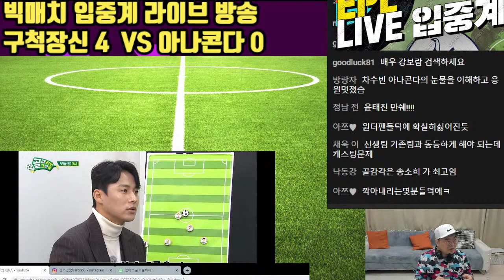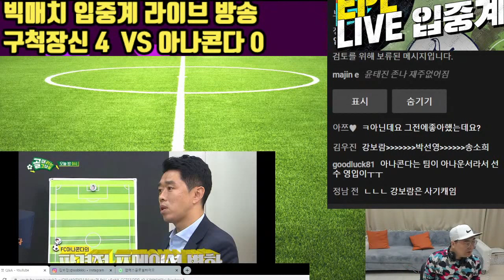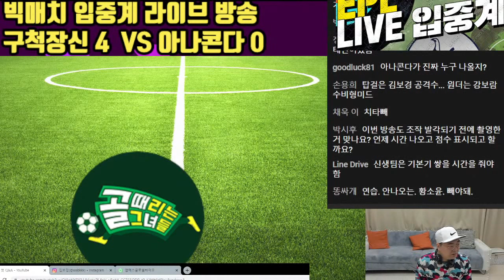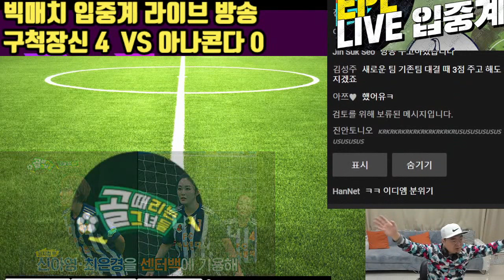빅매치 구척장신 VS 아나콘다 방송 리액션 경기후토크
빅매치 구척장신  VS  아나콘다  입중계 라이브 리액션 경기후토크

데릭브로에 해외축구 입중계 소통 방송

명랑 입중계 라이브
영상을 보시고 참여 하고 싶으신 분들 출연의사 있으신 분은 메일 주세요~
선정 되시면 함께 하실수 있습니다

잼있게 보셨다면 구독 !

음악 출처

ㅡㅡㅡㅡㅡㅡㅡㅡㅡㅡㅡㅡㅡㅡㅡㅡ

※ 이영상은 본인의  동의없이 무단 사용 금지 합니다